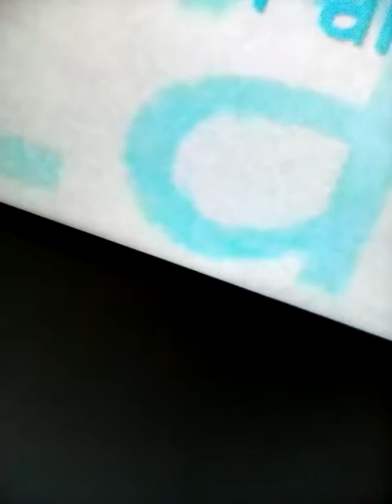Dezarie ,ease the pain. Cover